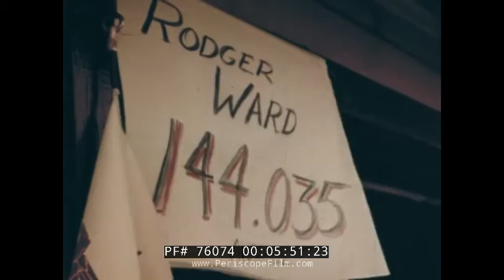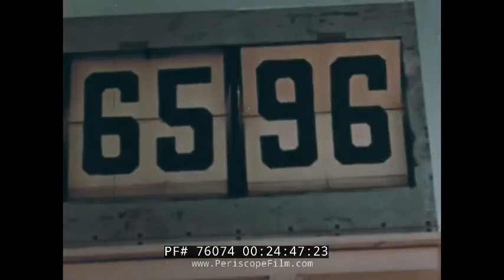1959 "VICTORY CIRCLES" INDIANAPOLIS 500 MOTOR SPEEDWAY STOCK CAR RACING 76074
This film 1959 VICTORY CIRCLES was presented by the Perfect Circle Company, and showcases the Indianapolis 500.  This was the 43rd International 500-Mile Sweepstakes held at the Indianapolis Motor Speedway on Saturday, May 30, 1959. The event was part of the 1959 USAC National Championship Trail, and was included in the 1959 World Drivers Championship.  The race was won by Rodger Ward with Jim Rathmann in second place.  Rodger M. Ward (January 10, 1921 – July 5, 2004) was an American racecar driver who won the 1959 and 1962 Indianapolis 500. He also was the 1959 and 1962 USAC Championship Car champion.

Two drivers, Jerry Unser and Bob Cortner, were killed in separate crashes during the month. On May 2, Unser lost control in Turn Four, spun, and flipped down the main stretch. The car caught fire and Unser suffered significant burns; he died from complications of his burns on May 17. On May 19, rookie Cortner crashed in turn three after being pushed by a wind gust. He was killed instantly of head injuries.

Rodger Ward won the first of two career Indy 500 victories. A record sixteen cars completed the full 500 miles.

All cars were required to have roll bars for the first time